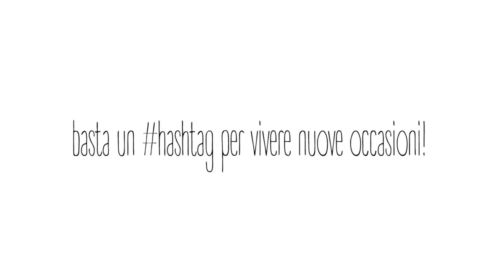NUVOLA 39 GESTI QUOTIDIANI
CAMPAGNA VIDEO PER IL LANCIO DI
"NUVOLA 39"
BRACCIALI & APP